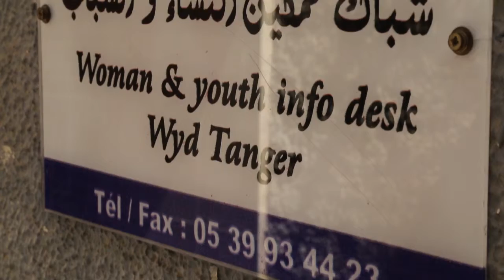Ciudad Experience - WYD project in Tanger